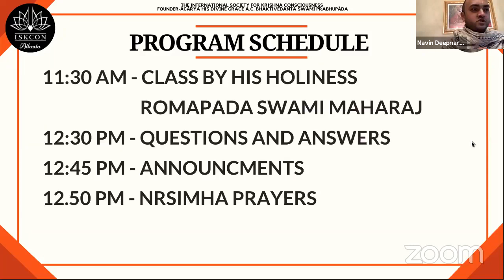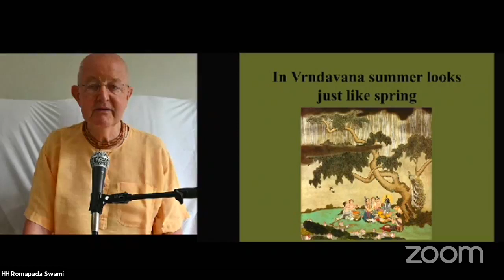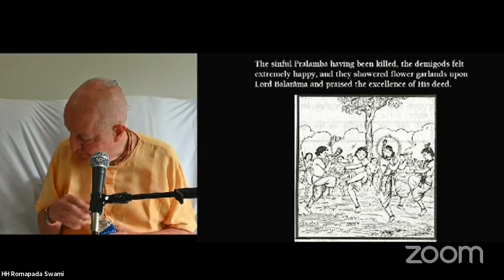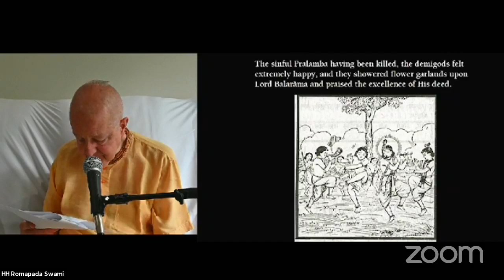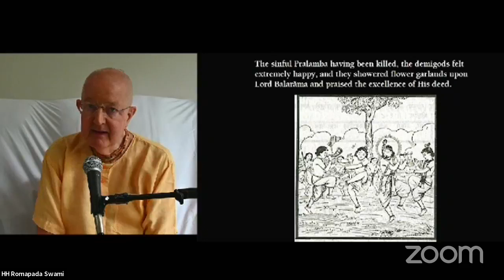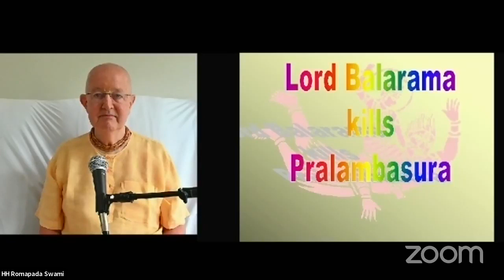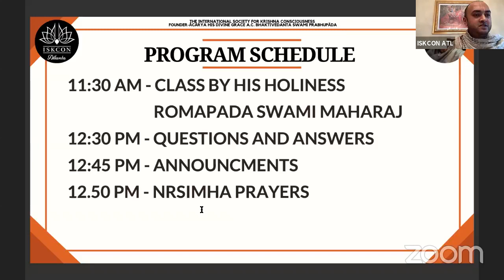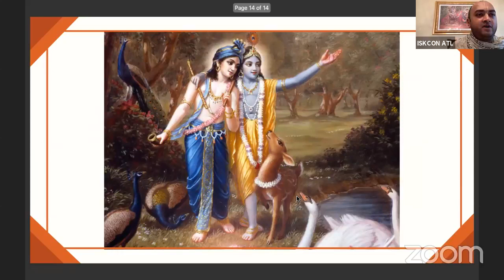HH Rompada Swami | Krsna & Balarama - Part 6: The Glories of Lord Balarama | Virtual Sunday Program